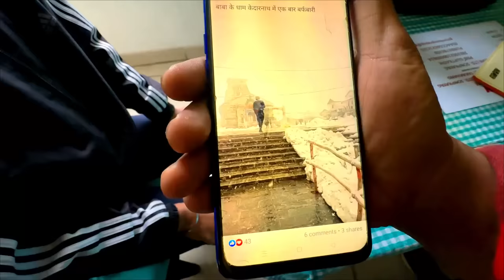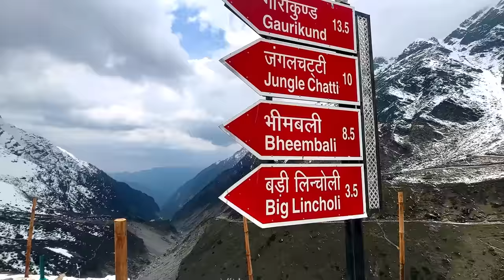Haridwar to Sonprayag || Gaurikund to Kedarnath trek || kedarnath yatra 2023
📌হরিদ্বারে গাড়ি বুকিং সহ যাত্রা রেজিস্ট্রেশন
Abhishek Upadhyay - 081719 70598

📌হরিদ্বারে যে হোটেলে ছিলাম (বিষ্ণুঘাট এর পাশে)
Hotel Ganga Nihar - 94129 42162

গাড়ি 4 Seatr Per Day 3600 (Pick Season এ 4000 বা তার কিছু বেশি হতে পারে)
Gmvn শোনপ্রয়াগ - 784
রাস্তায় খাওয়া অন্যান্য খরচ - 1225
Total - 4,509
ট্রেকিং এর জন্য আমি যা ব্যবহার করি

Laptop (Want To Sell At Rs. 27,000
kedarnath yatra 2023
kedarnath trek 2023
haridwar to kedarnath by road
haridwar to sonprayag bus
gmvn sonprayag
sonprayag to kedarnath route
sonprayag to gaurikund
sonprayag hotels
sonprayag hotel booking
gaurikund to kedarnath
gaurikund to kedarnath by walk
kolkata to kedarnath tour
kolkata to kedarnath
kolkata to kedarnath tour cost
kolkata to kedarnath tour guide
kolkata to kedarnath train journey
kolkata to kedarnath vlog